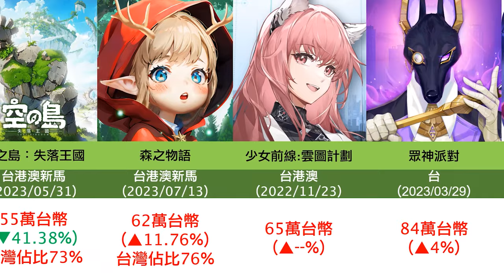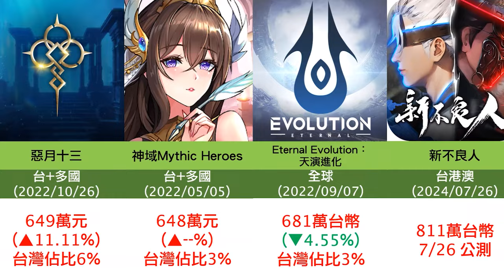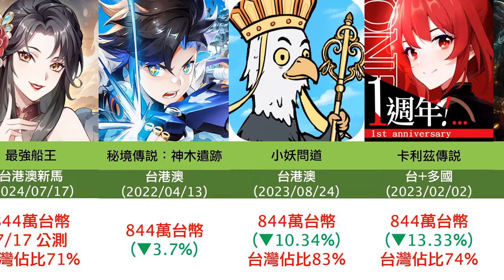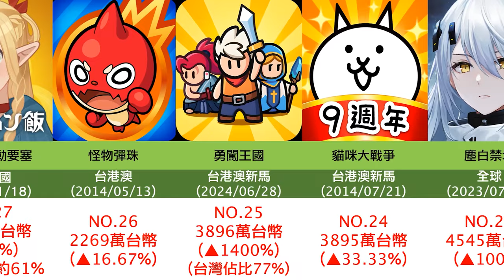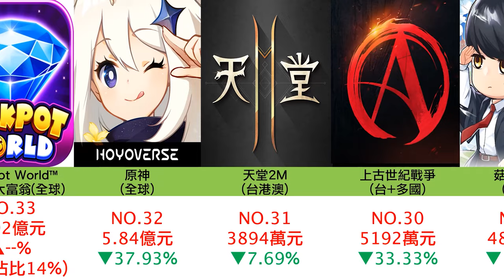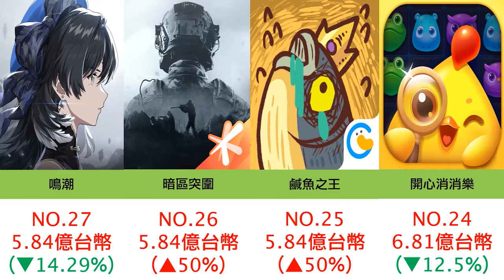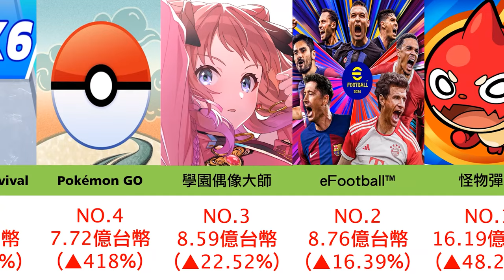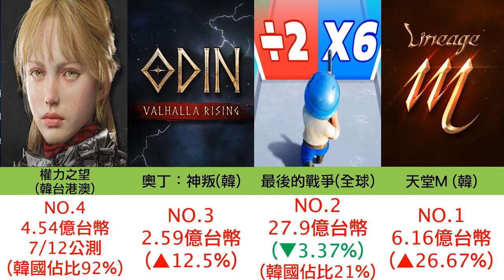【２７】《2024年7月份頻道、台、中、日、韓、手遊排行》暑期開服季，韭遊遍地生，廣告狂推送，收割無數財。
0:00 開頭
0:16  台灣 頻道過往開箱過的手遊排行
2:55 台灣(巴哈熱門 )TOP40
4:05 台灣 TOP40名
5:03 中國 TOP40名
6:06 日本 TOP40名
7:06 韓國 TOP40名

注意事項：
1.營收數據"僅供參考"並存在一定誤差，除非公司公布的相關營收報表，
否則"任何第三方自媒體"都無法提供正確數據，僅圖一樂，別太認真或者拿去網路PVP，參考趨勢即可。

2.漲幅受到每時每秒幣值波動影響，所以只取大概(單位皆已換算為台幣)
PS:因為採用GOOGLE公式自動更新數據且影片為分段製作，所以同遊戲在不同分區出現偏差屬於正常。

3.僅計算蘋果+安卓平台，其他直儲/第三方/PC/單機等平台，
因目前沒有相關數據統計平台，所以不會列入，只能以規模去預估。
PS:像韓國有第三方onestore，會參考排名排序，但沒有辦法拉到數據。

4.如果數據無法單獨拉到 台服，則會合計其他國家或者地區一起計算，
盡可能會加入台服佔的營收比例。

大部分台港澳服遊戲，台灣是佔7~8成，全球類大多是不到1成或者更低
(具體還是要看遊戲類型)

5.營收"僅"能作為反映遊戲熱度的"指標之一"，無法代表遊戲實際完整表現。
還有其他指標可做參考(例如周邊、IP價值)

6.巴哈熱門TOP40，只是選近期熱門的，沒有特別用數據模型去統計。

7.我是根據數據大小排序後才KEY數字，如果發現個別爆數字或者單位錯誤，請前後參照，未來有機會再讓製作更科技化...。

8.台+多國 (泛指台灣+部分國家) / 國際服(可能還獨立開開日、韓服) /全球服(就是字面上意思，除了中國外)
PS:有些如果沒改到可以提醒
地壤、Chris Chou、靜靜靜、Ming、張翔翔、SHOO恕、戴、
resonlin、陳子一、F肥宅、毛茸茸雪怪、星空、幻影死神、
呼嚕嚕、肉圓爸爸、loveはつねミク Allen、Asa Ifrit Ch、
李斯鳥人、IVY羅、GARY G腿講NBA故事、阿Q.等。